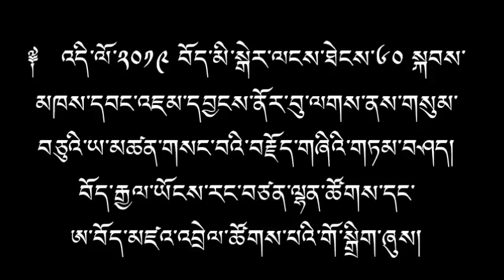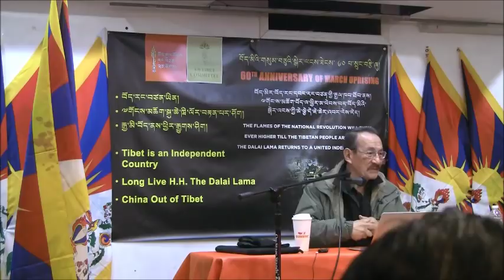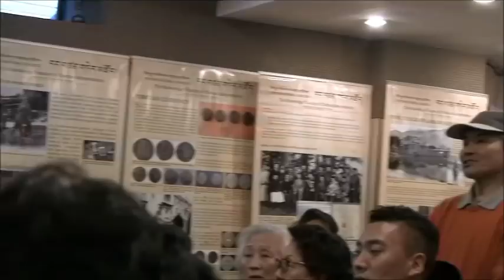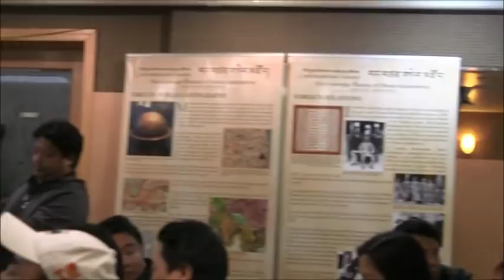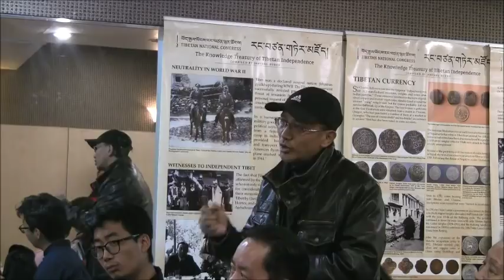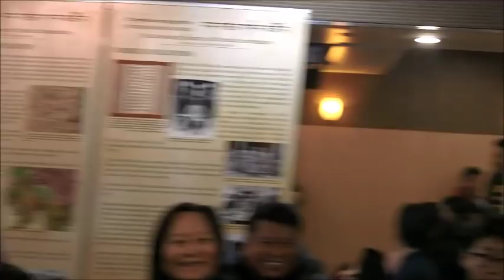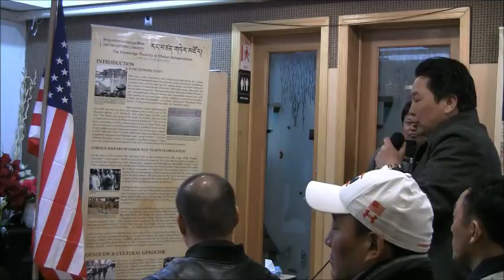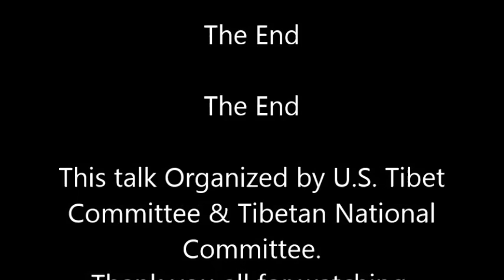Jamyang Norbu's talk The incredible secret of March 10, 1959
༈ འདི་ལོ་༢༠༡༩ བོད་མི་སྒེར་ལངས་ཐེངས་༦༠ སྐབས་མཁས་དབང་འཇམ་དབྱངས་ནོར་བུ་ལགས་ནས་གསུམ་བཅུའི་ཡ་མཚན་གསང་བའི་བརྗོད་གཞིའི་གཏམ་བཤད། བོད་རྒྱལ་ཡོངས་རང་བཙན་ལྷན་ཚོགས་དང་ཨ་བོད་མཛའ་འབྲེལ་ཚོགས་པའི་གོ་སྒྲིག་ཞུས།
THE INCREDIBLE SECRET OF MARCH 10th, 1959 talk in Tibetan by
Jamyang Norbu La. on Saturday, 9th, March 2019